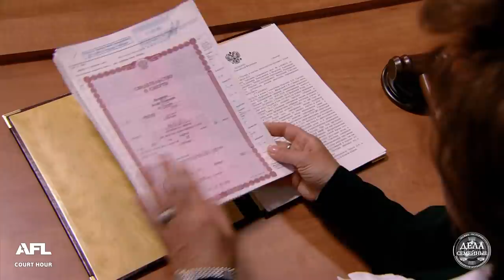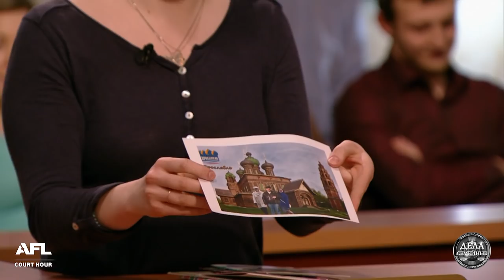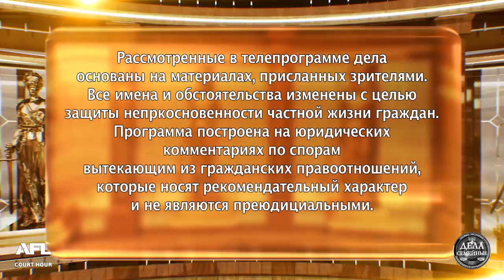Маменькин сынок - Новые истории с Е. Кутьиной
В программе. 1. Наследство за 40 минут 2. Сервитут без сервитута 3. Маменькин сынок